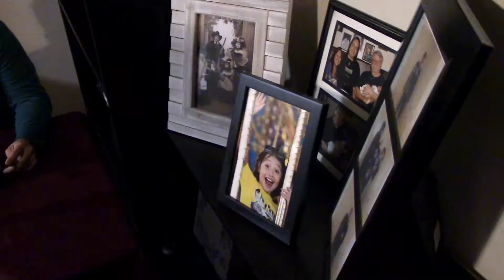Kroll - Horror Short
I wrote the original script for Kroll back in 2012. The story of a cannibalistic serial killer about to have lunch when he is interrupted by a goon looking for a thief. I was moving to Guam from El Paso and wanted to shoot one last project before leaving. Unfortunately, we never made it. Unfortunately, it took nine years to get made  but I'm glad it took nine years to get made. If it didn't take nine years to get made we wouldn't have what we have today. This wasn't as easy a shoot as I intended but at least we got it done. After a day becoming a week, after one actor becoming another, at least we got it done.